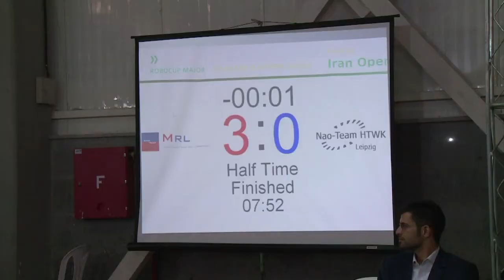ايران تفرض نفسها على ملاعب كرة القدم بفضل....روبوتات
روبوتات تلعب كرة القدم. انها "الروبوكاب" في طهران في الدورة التاسعة. تقرير مسجل محمد الغندور